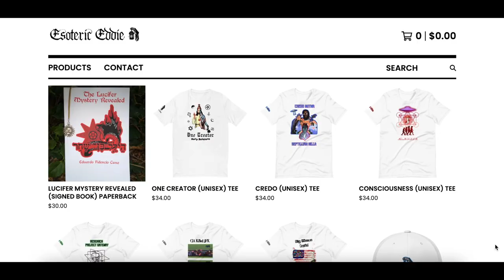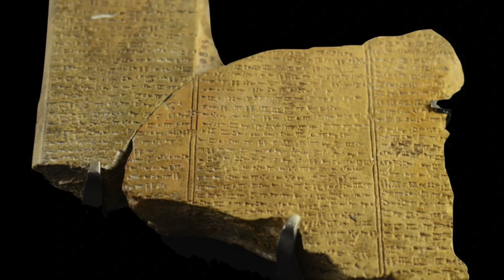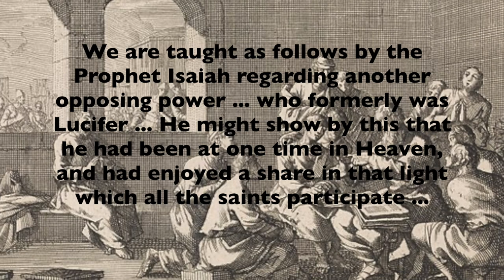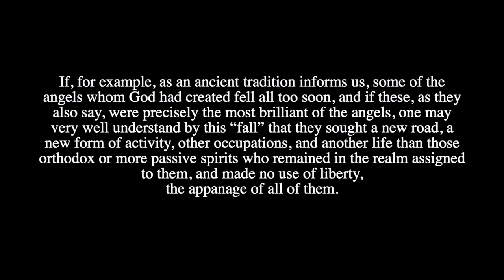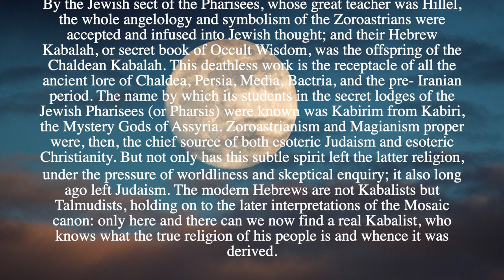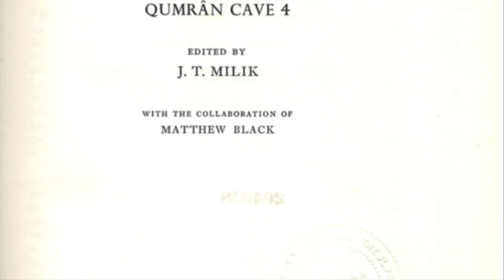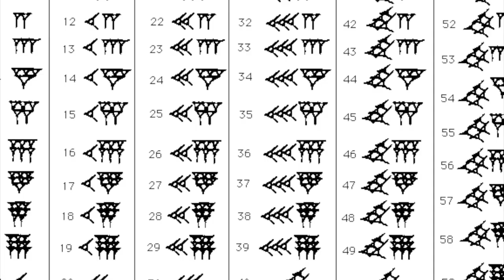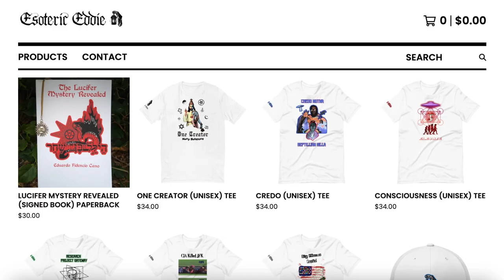The Lucifer Mystery Revealed (documentary)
This is a summary of my recently published book, which is an academic perspective on the historicity of Lucifer within the Church and Occult. It dives into the history of the name, the concept and roots of the archetype Lucifer.

outro beat  Prod. by Danya Vodovoz